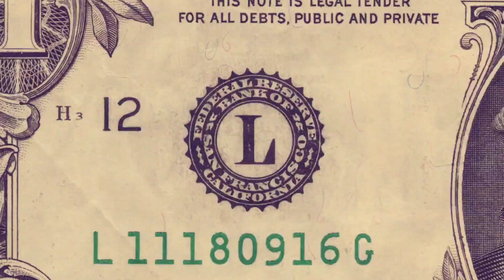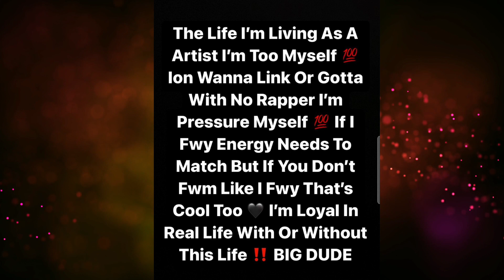LilMigo Ready To Show 🖤 | Big Boogie Not Receiving The 🖤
Lil Migo Ready To Work With Anyone

Big Boogie Not Feeling The Love